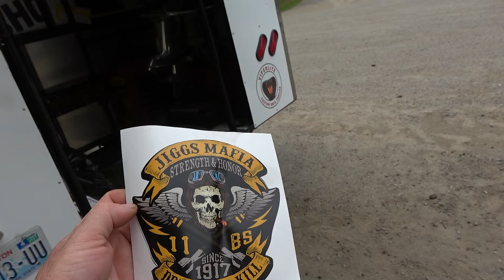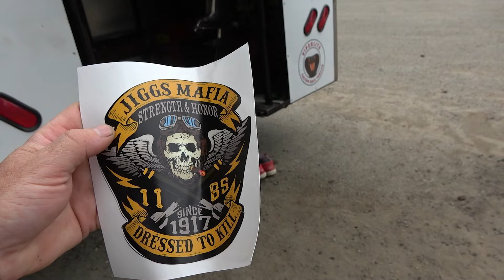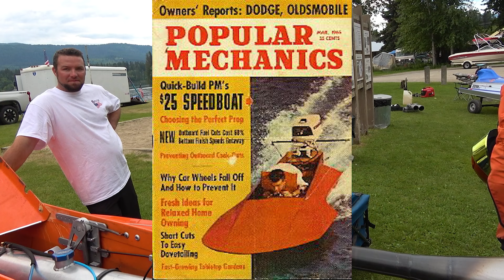Near 100mph in a Hydroplane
SLORA boats in Ione Idaho
When: July 15th & 16th 2023 from 10am-4pm
Where: Ione City Park. Ione WA. 99139
hope to see you all there :)
 Store link for New Ibex  T's

State Line Outboard Racing Association (S.L.O.R.A.) is a non-profit organization incorporated in both Idaho and Washington. It's purpose is to bring together and organize racing enthusiasts in our Inland Empire region, and conduct top quality regattas.

Thank you for your support